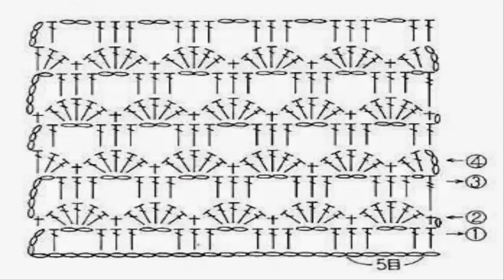Blusa o saco para Barbie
Te invito a tejer esta bella prenda a escala, muy pronto la estaremos haciendo para nosotras con modificaciones
 para talla chica mediana o grande.
si estas interesada en tejer con hilos de alta calidad  te dejo el link de la tienda  online en España